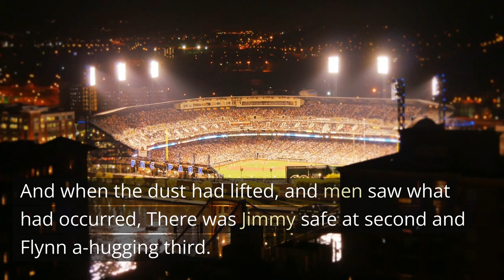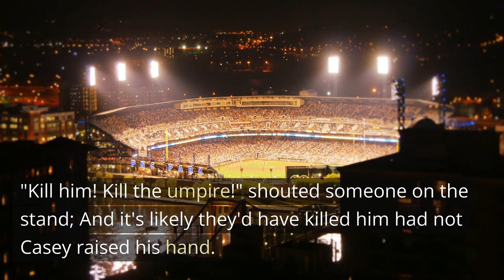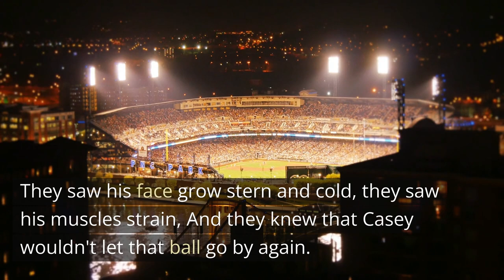Casey at the Bat by Ernest Lawrence Thayer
The following poem is "Casey at the Bat" by Ernest Lawrence Thayer.

The outlook wasn't brilliant for the Mudville nine that day: The score stood four to two, with but one inning more to play,
And then when Cooney died at first, and Barrows did the same, A pall-like silence fell upon the patrons of the game.

A straggling few got up to go in deep despair. The rest Clung to the hope which springs eternal in the human breast;
They thought, "If only Casey could but get a whack at that— We'd put up even money now, with Casey at the bat."

But Flynn preceded Casey, as did also Jimmy Blake, And the former was a hoodoo, while the latter was a cake;
So upon that stricken multitude grim melancholy sat, For there seemed but little chance of Casey getting to the bat.

But Flynn let drive a single, to the wonderment of all, And Blake, the much despisèd, tore the cover off the ball;
And when the dust had lifted, and men saw what had occurred, There was Jimmy safe at second and Flynn a-hugging third.

Then from five thousand throats and more there rose a lusty yell; It rumbled through the valley, it rattled in the dell;
It pounded on the mountain and recoiled upon the flat, For Casey, mighty Casey, was advancing to the bat.

There was ease in Casey's manner as he stepped into his place; There was pride in Casey's bearing and a smile lit Casey's face.
And when, responding to the cheers, he lightly doffed his hat, No stranger in the crowd could doubt 'twas Casey at the bat.

Ten thousand eyes were on him as he rubbed his hands with dirt; Five thousand tongues applauded when he wiped them on his shirt;
Then while the writhing pitcher ground the ball into his hip, Defiance flashed in Casey's eye, a sneer curled Casey's lip.

And now the leather-covered sphere came hurtling through the air, And Casey stood a-watching it in haughty grandeur there.
Close by the sturdy batsman the ball unheeded sped— "That ain't my style," said Casey. "Strike one!" the umpire said.

From the benches, black with people, there went up a muffled roar, Like the beating of the storm-waves on a stern and distant shore;
"Kill him! Kill the umpire!" shouted someone on the stand; And it's likely they'd have killed him had not Casey raised his hand.

With a smile of Christian charity great Casey's visage shone; He stilled the rising tumult; he bade the game go on;
He signaled to the pitcher, and once more the dun sphere flew; But Casey still ignored it and the umpire said, "Strike two!"

"Fraud!" cried the maddened thousands, and echo answered "Fraud!" But one scornful look from Casey and the audience was awed.
They saw his face grow stern and cold, they saw his muscles strain, And they knew that Casey wouldn't let that ball go by again.

The sneer is gone from Casey's lip, his teeth are clenched in hate, He pounds with cruel violence his bat upon the plate;
And now the pitcher holds the ball, and now he lets it go, And now the air is shattered by the force of Casey's blow.

Oh, somewhere in this favoured land the sun is shining bright, The band is playing somewhere, and somewhere hearts are light;
And somewhere men are laughing, and somewhere children shout, But there is no joy in Mudville—mighty Casey has struck out.